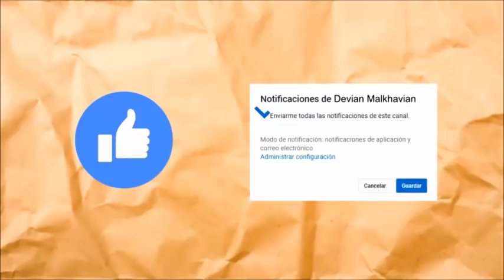¿ERA MEJOR EL ARTE ANTES?